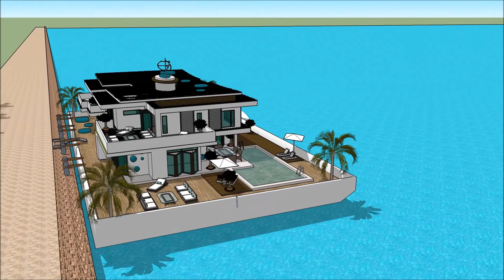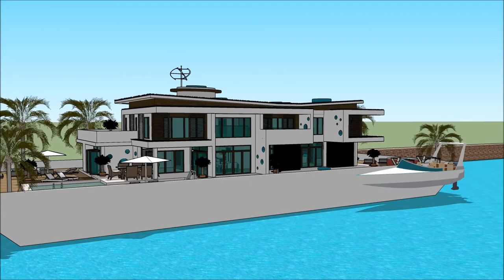SIMS 5 MANSION HOUSEBOAT BUILDING A HOUSEBOAT MOD HOUSEBOAT SIZE UPGRADES FREEPLAY WORLD HOUSE BOAT